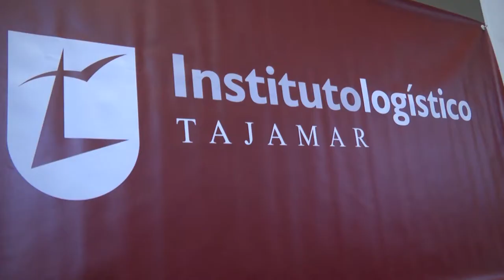III Jornada PRL - José Manuel Marqués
III Jornada de Prevención de Riesgos Laborales en el Operador Logístico. Desarrollada en el Instituto Logístico Tajamar. José Manuel Marqués Responsable Nacional SSPP DHL.